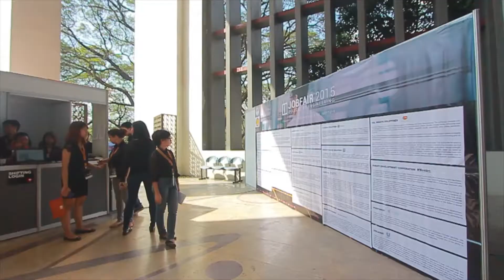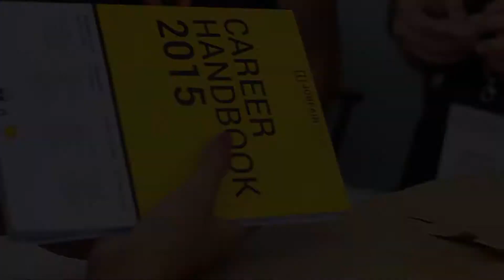CAPES JOBFAIR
JOBFAIR 2015
February 2 - 6
Melchor Hall and EEE Institute

Visit upcapes.org for more updates from the organization and from its partner companies.